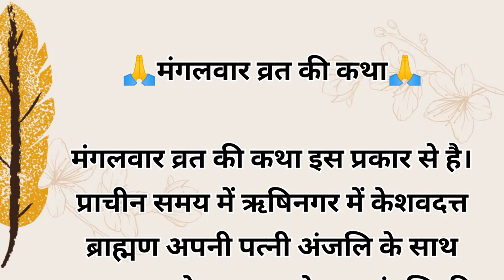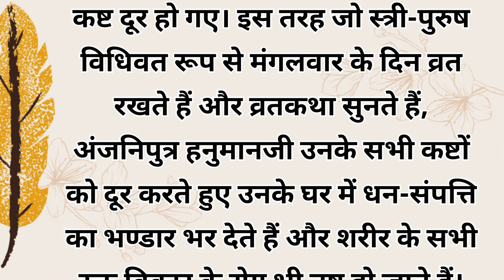Hanuman ji vrat katha | हनुमानजी व्रत कथा | मंगलवार व्रत की कथा और फल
Title (शीर्षक):

Hindi: हनुमानजी व्रत कथा | मंगलवार व्रत की कथा और फल
English: Hanuman Ji Vrat Katha | Mangalvar Vrat Story and Benefits

Description (विवरण):

Hindi:
मंगलवार व्रत भगवान हनुमान जी की आराधना के लिए किया जाता है। इस व्रत कथा में हनुमान जी की महिमा, उनकी कृपा और भक्तों को मिलने वाले विशेष फलों का वर्णन है। मंगलवार का व्रत करने से जीवन में साहस, शक्ति, और संकटों से मुक्ति प्राप्त होती है। हनुमान जी के आशीर्वाद से व्यक्ति हर तरह की बाधाओं से सुरक्षित रहता है और सफलता प्राप्त करता है।

English:
The Mangalvar Vrat is observed in devotion to Lord Hanuman. This vrat katha narrates the glory of Hanuman Ji, his blessings, and the benefits that devotees receive. Observing the Mangalvar fast brings strength, courage, and freedom from challenges in life. With Hanuman Ji's blessings, devotees are protected from all obstacles and achieve success.

bajrangbali hanuman chalisa
bajrangbali hanuman song
bajrangbali hanuman ji ke bhajan
बजरंगबली हनुमान
बजरंगबली हनुमान चालीसा
बजरंगबली हनुमान जी
बजरंगबली हनुमान जी का भजन
बजरंगबली हनुमान जी की आरती
बजरंगबली हनुमान में आओ तेरे मंदिर में
बजरंगबली हनुमान भजन
बजरंगबली हनुमान के भजन
बजरंगबली हनुमान का गाना
bajrangbali hanuman chalisa status
bajrangbali hanuman chalisa song
bajrangbali hanuman chalisa gana
bajrangbali hanuman chalisa dj
bajrangbali hanuman chalisa video
best bajrangbali hanuman ji bhajan
shri bajrangbali hanuman ji ke bhajan
bajrangbali hanuman ji bhajan
bajrangbali hanuman ji ka bhajan
jay bajrangbali hanuman ji ke bhajan
bajrangbali hanuman ji ke superhit bhajan
baba bajrangbali hanuman ji ke bhajan
hanuman ji ka bhajan bajrangbali ke
बजरंगबली हनुमान चालीसा सॉन्ग
bajrangbali hanuman chalisa ringtone
bajrangbali hanuman chalisa dj song
bajrangbali hanuman chalisa bhajan
bajrangbali hanuman chalisa new
bajrangbali hanuman chalisa ka gana
bajrangbali hanuman chalisa bhakti gana
bajrangbali hanuman chalisa bajrang baan
बजरंगबली हनुमान चालीसा गाना
बजरंगबली हनुमान चालीसा वीडियो
बजरंगबली हनुमान हे महावीर करो कल्याण
बजरंगबली हनुमान ज्ञान गुण सागर
बजरंगबली हनुमान जी का गाना
बजरंगबली हनुमान रिंगटोन
बजरंगबली हनुमान जी का
बजरंगबली हनुमान की
बजरंगबली हनुमान जी की कथा
bajrangbali hanuman song status
बजरंगबली हनुमान सॉन्ग
bajrangbali hanuman song dj
bajrangbali hanuman song telugu
bajrangbali song hanuman ji
bajrangbali song hanuman ji ka
jay bajrangbali hanuman song
bajrangbali hanuman ka song
he bajrangbali hanuman song dj
bajrangbali hanuman ke song
बजरंगबली हनुमान चालीसा डीजे सॉन्ग
बजरंगबली हनुमान चालीसा वीडियो में
बजरंगबली हनुमान चालीसा गीत
hanuman bajrangbali ki chalisa
बजरंगबली हनुमान जी की लड़ाई
बजरंगबली हनुमान जी भजन
बजरंगबली हनुमान जी महाराज का भजन
बजरंगबली हनुमान जी की फिल्म
बजरंगबली हनुमान जी महाराज
बजरंगबली हनुमान जी गाना
vrat katha navratri
vrat katha video
व्रत कथा
vrat katha brihaspativar vrat katha
vrat katha shiv ji ki
vrat katha man santoshi ki
vrat katha dasha mata ki
vrat katha nag panchami
vrat katha hartalika teej vrat katha
vrat katha channel
vrat katha mahadev
vrat katha somvar